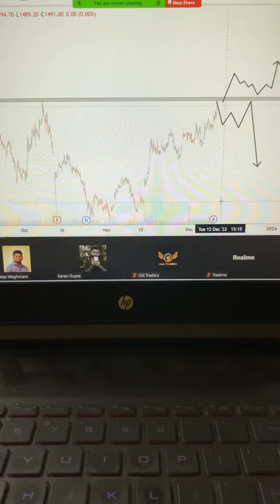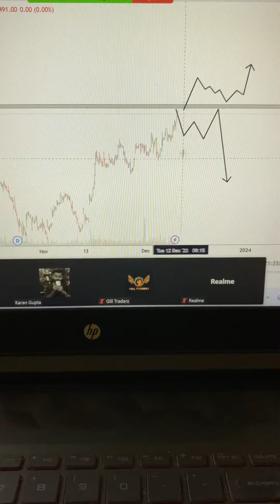How to use volume